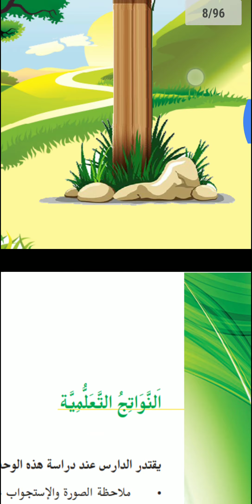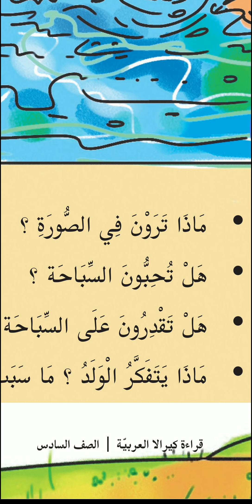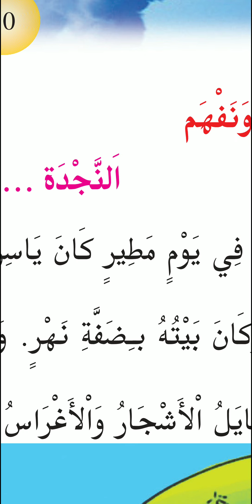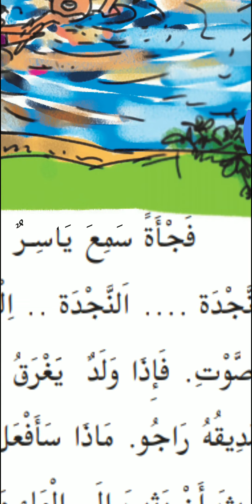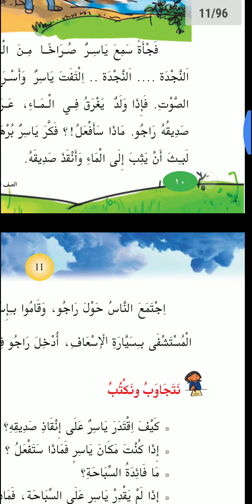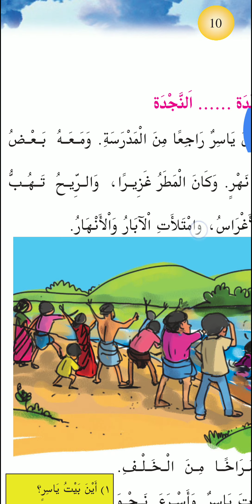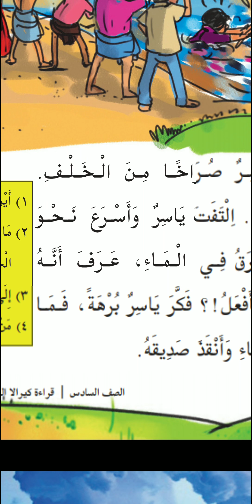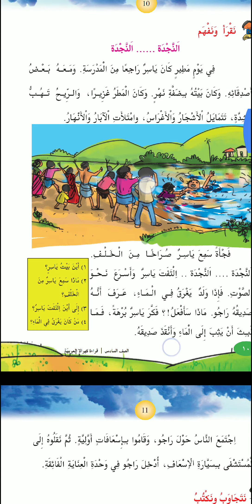Online Class ARABIC, STD 6, Unit 1 فخر القرية, lesson 1 النجدة annajda - fahrul karya الوحدة الأولى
online class
STD 6
unit 1  proud of the village
lesson 1  help help

الصف السادس
الوحدة الأولى: فخر القرية
الدرس الأول: النجدة النجدة